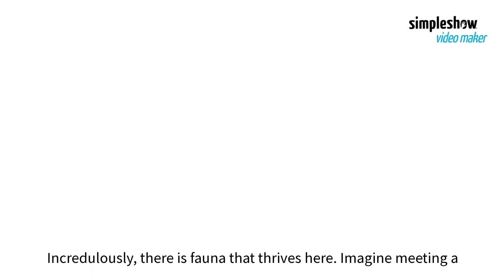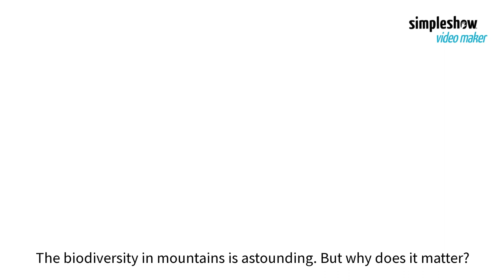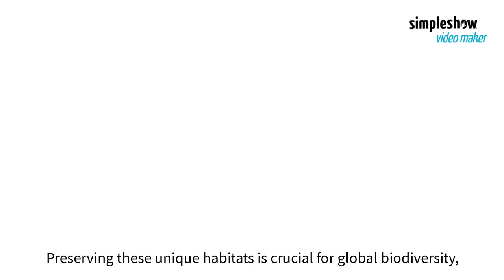Mountain Ecosystems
Our video uncovers some of the secrets of mountain ecosystems. Learn how mountain ecosystems benefit our planet. Also, learn about the challenges they face. Find out why preserving these unique habitats is crucial for global biodiversity, freshwater resources, and climate change mitigation.